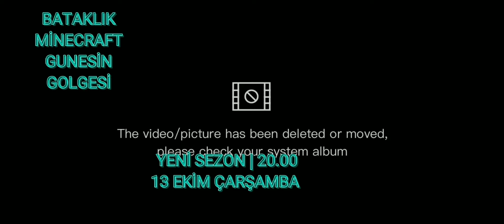Bataklik Minecraft Güneşin Gölgesi Yarin Yayinda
HEPİNİZE MERHABA ARKADAŞLAR BATAKLIK MINECRAFT GUNESİN GOLGESİ 2. SEZON İPTSL'Mİ OLDU ARKADAŞLAR 2. SEZON KASİN İPTAL OLDU ÇÜNKÜ EMİR ARTİK MİNEKRAFT OYNAMİYOR ARTİK MİNEKRAFTLA İLGİLİ VİDEOLAR OLMAYACAK TARİHTE ZATEN BU GÜNÜ YAYİN İÇİN DÜŞÜNÜYORDU AMA BİZİ GÖRSELİŞ OLARAK YAKİNDA OLARAK GÖSTERDİ 2. SEZON İPTALMİ OLDU YARİN EMİR BUNU YARİNKİ VEDEODA GÖSTERECEK
BATAKLIK MINECRAFT GÜNEŞIN GÖLGESI 8. BÖLÜM YAYİN YAPTİ YARİNKİ VİDEODA FİNAL OLUP OLMAYACAİNİ SÖYLİYCEK GARENA FREE FIRE'NİN 30. BÖLÜM'ÜNDE BU KONUNU FİNAL OLUP OLMAYACAİNİ ANLAYACAHİZ ARKADAŞLAR 34 ABONEYE OLAŞTİK ARKADAŞLAR ALLAH 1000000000 ABONEYE OLAŞTİRSİN VİDEOLAR 28 EYLÜL 2016 DA BAŞLAMİŞTİ ŞİMDİYSE 2021 YİLİNFAYİZ ARKADAŞLAR.SEZON FINALI